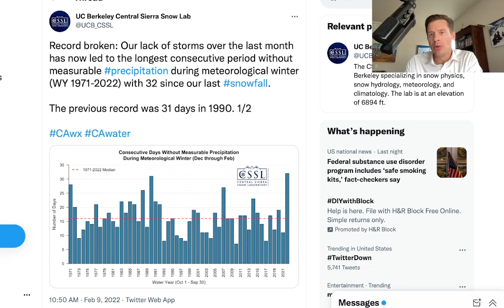Mountain Weather update 2/11, Meteorologist Chris Tomer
Fast minor cold front races through MT, WY, CO, NM.  Stronger storm system next week for the West 2/15-2/17.